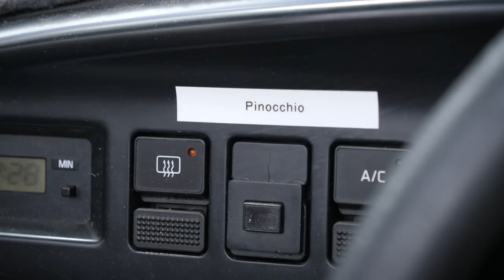The 2018 Convertible Challenge....Australia!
Some Aussie friends of mine decided to buy 7 of the worst convertibles ever made. the hated 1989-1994 Ford Capri...and drive them across the the country.
For some reason, you can get these cars for less than $1000 in Australia!?!  Massive thanks to Sean Danger for inviting me, and to Sean and Johnny from @alwaysthereautomotive for keeping the cars actually running!
Thanks to Pinocchio, Shitty Batmobile, Malibu Stacey, Sebastian, Ricky Martin (she bangs), Caprilux for getting us across the country in one piece. RIP to Snow White!

Film by Matt Pancer
Drone footage by Clancy Lumb

Music
MXU- Heaven Sent
Pnau- Into the Sky